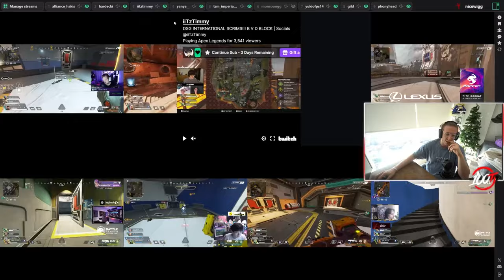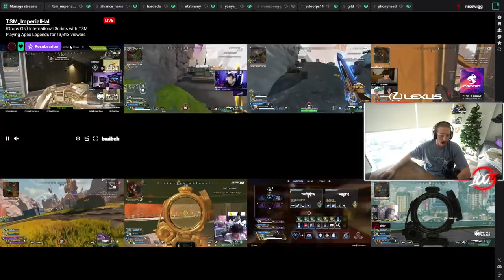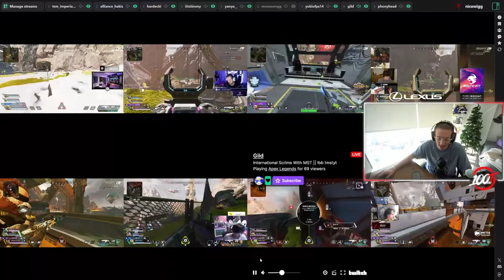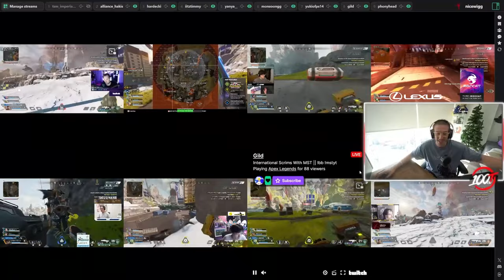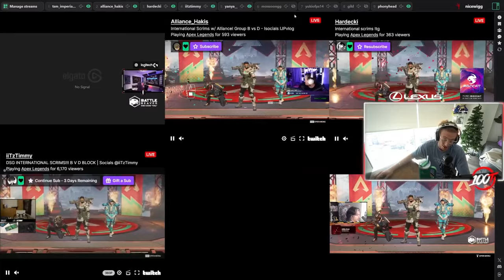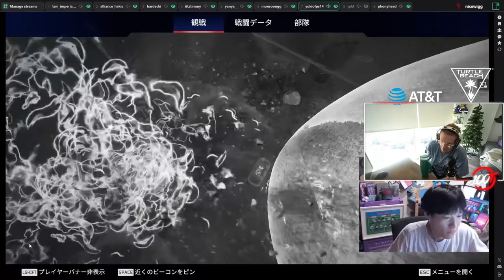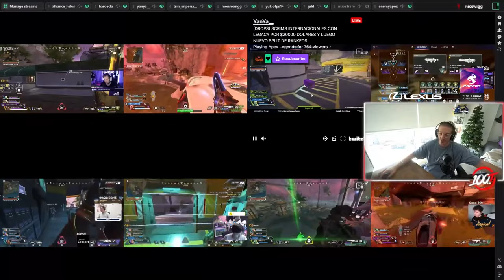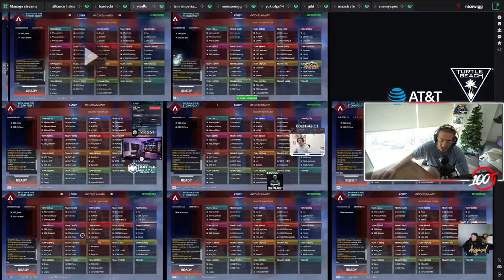Caustic is "The Fog of War" in these Zones ! $20,000 LAN Scrims Series - The NiceWigg Watch Party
Caustic is king! See how teams are using Caustic to dominate the $20,000 LAN Scrims, creating a true "fog of war."  Join the NiceWigg Watch Party as we break down Caustic's strategic plays, analyze counter-strategies, and see if the clouds will clear for other legends. Don't miss the expert breakdowns, intense gameplay.

The Rise of Caustic: How He's Dominating the $20,000 LAN Scrims - NiceWigg Watch Party Breakdown
Caustic Creates a "Fog of War": Strategies & How to Counter Them - NiceWigg Watch Party Guide
Can You Overcome the Caustic Chaos? $20,000 LAN Scrims Get Strategic with NiceWigg Watch Party
Apex Legends Meta Shift: Will Caustic Rule the Competitive Scene? NiceWigg Discusses
Caustic Gas Traps & Mind Games: Watch Pro Players Dominate the $20k Scrims - NiceWigg Highlights
Who Will Develop the Anti-Caustic Strat? $20,000 LAN Scrims Get Interesting with NiceWigg Watch Party
Learning from the Best: Analyze Caustic's Gameplay at the $20,000 LAN Scrims - NiceWigg Watch Party
The Art of Zone Control: How Caustic Creates a "Fog of War" Advantage - NiceWigg Watch Party Analysis
Don't Miss the Strategy! Watch How Teams Use Caustic in the $20k Scrims with NiceWigg Watch Party
Will Caustic Be Nerfed? The Impact of the "Fog of War" on Apex Legends - NiceWigg Watch Party Discussion

Video timestamp :

30 $ FOR A SAUCE !!! : 00:00:00
GAME 01 : 00:00:45
GAME 02 : 00:20:00
GAME 03 : 00:39:00
GAME 04 : 00:56:26
GAME 05 : 01:17:53
GAME 06 : 01:34:02